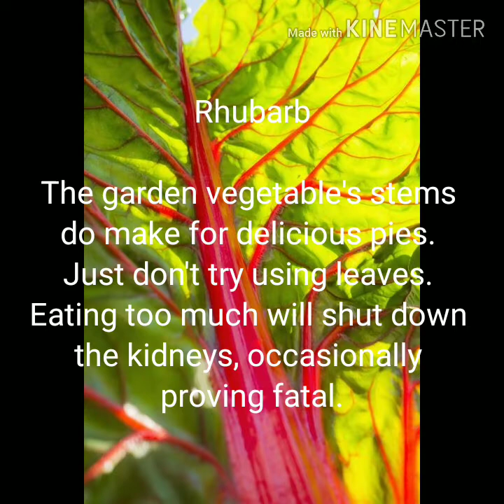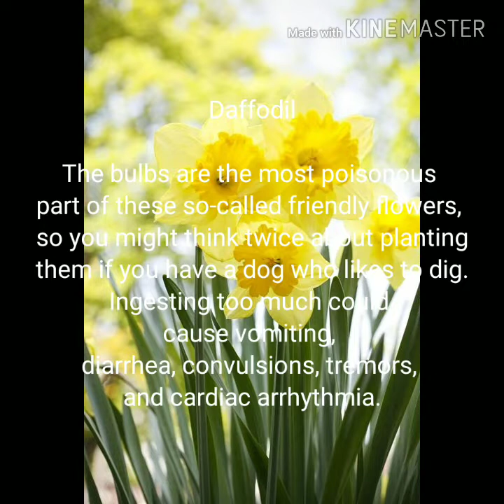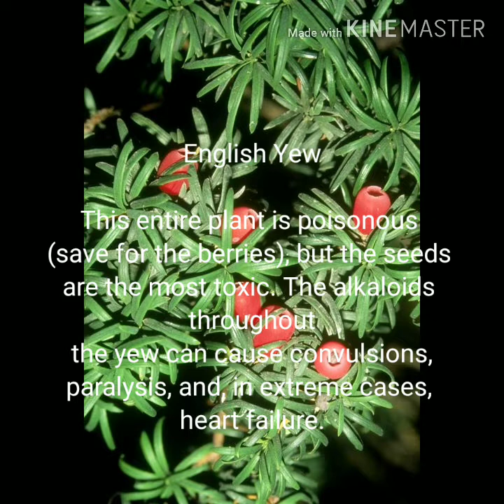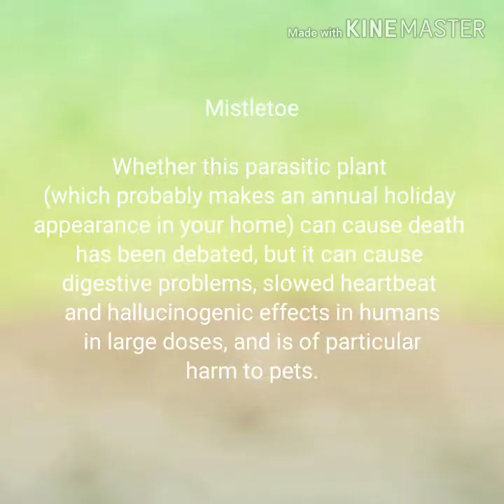Be Aware!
Good house keeping.